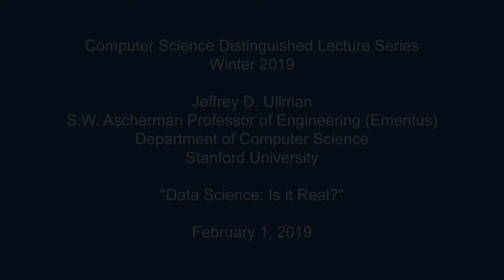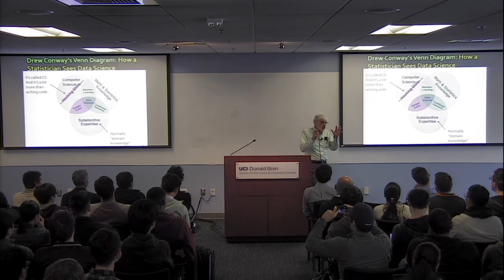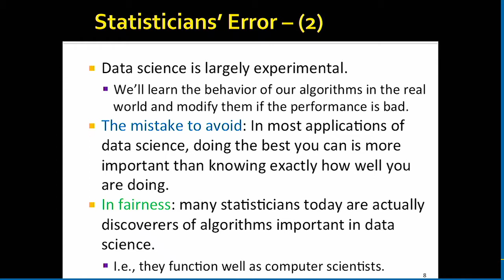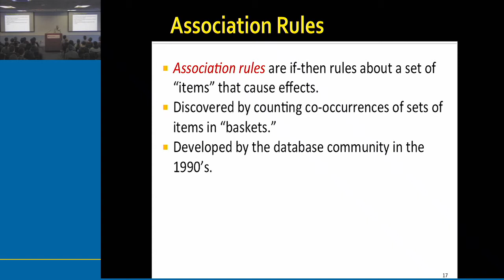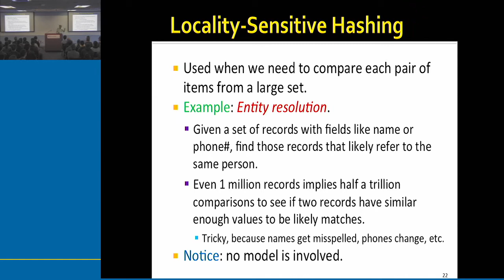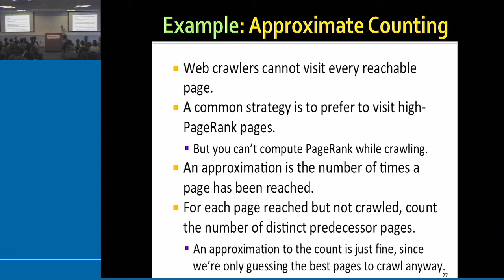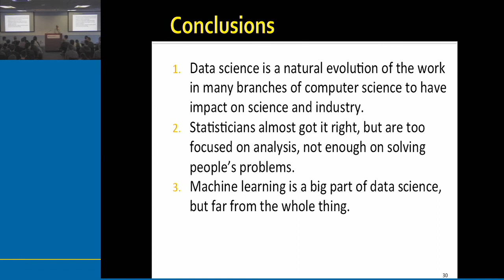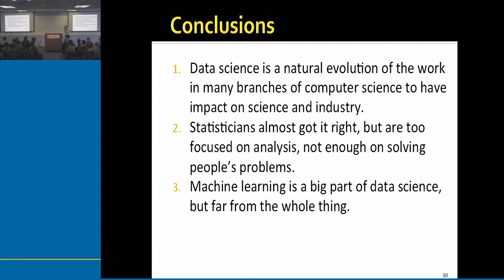Data Science: Is it Real?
The CS Distinguished Lecture Series is proud to present Jeffrey D. Ullman, S.W. Ascherman Professor of Engineering (Emeritus), Department of Computer Science, Stanford University.

ABSTRACT:
We shall discuss the various ways in which data science is approached by different communities, including the Statistics, Machine-Learning, and Database communities. Each presents a different viewpoint and values different outcomes. Some consequences of these approaches will be discussed. As an example, of why data science is not machine learning, we shall sketch two important algorithms not in this class: locality-sensitive hashing and approximate counting.

BIO:
Jeffrey David Ullman is the Stanford W. Ascherman Professor of Engineering (Emeritus) in the Department of Computer Science at Stanford and CEO of Gradiance Corp. He received the B.S. degree in Engineering Mathematics from Columbia in 1963 and the PhD in Electrical Engineering from Princeton in 1966. Prior to his appointment at Stanford in 1979, he was a member of the technical staff of Bell Laboratories from 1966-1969, and on the faculty of Princeton University between 1969 and 1979. From 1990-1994, he was chair of the Stanford Computer Science Department. Prof. Ullman was elected to the US National Academy of Engineering in 1989, the American Academy of Arts and Sciences in 2012, and has held Guggenheim and Einstein Fellowships. He has received the Sigmod Contributions Award (1996), the ACM Karl V. Karlstrom Outstanding Educator Award (1998), the Knuth Prize (2000), the Sigmod E. F. Codd Innovations award (2006), the IEEE von Neumann medal (2010), and the NEC C&C Foundation Prize (2017). He is the author of 16 books, including books on database systems, data mining, compilers, automata theory, and algorithms.